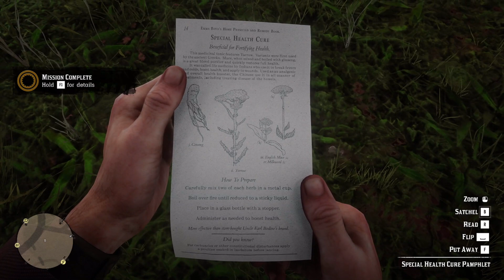Red Dead Redemption 2 - No Good Deed (NL / Dutch Playthrough)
In de straten van Rhodes vinden we een man die aangeeft een dokter te zijn. Criminelen hebben zijn wagen met voorraad gestolen. We gaan hem even terughalen.